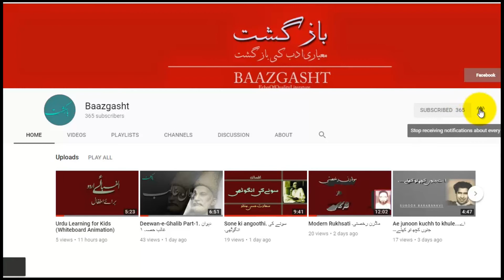Zindagi kya hai kabhi dil mujhe samjhae to by Mohsin Naqvi